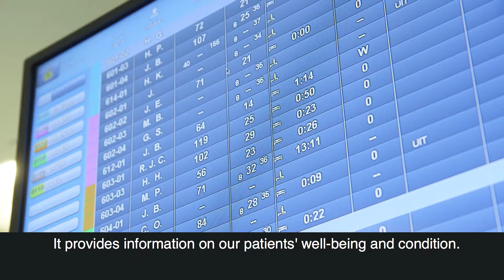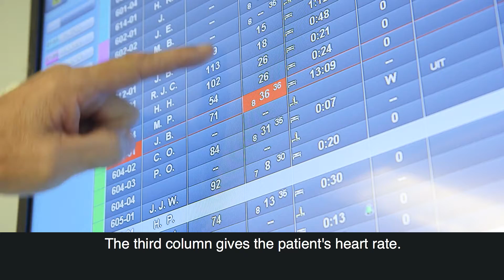EarlySense Franciscus English version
EarlySense Patient Safety System in Dutch Hospital Franciscus Gasthuis Rotterdam. English subtitles.